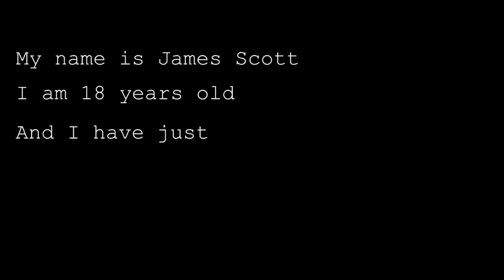MY LIFE CHANGED OVERNIGHT